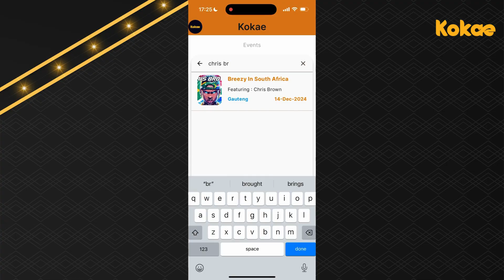Episode 2: AI Had to Learn How to Learn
After the incredible optimism of AI's birth, the journey hit a major roadblock. In this episode of "Decoding AI: A Conversation," we uncover the story of AI's difficult teenage years.
Join our new host Chanita from Doctor IT Solutions and our expert, Professor Duncan, as they break down this crucial period. You'll learn:

Why the early AI dream stalled, leading to the infamous "AI Winter."
What "Expert Systems" were (and why they were a dead end for true intelligence).
The breakthrough idea of Machine Learning: teaching computers to learn from examples, not just rules.

We continue to break down these big ideas into a simple, relaxed chat, perfect for anyone curious about technology. If you've ever wondered why AI progress seemed to stop and then suddenly explode, this episode has the answers!

This episode was made possible by Kokae.
Kokae lets you find comedy and music events near you.